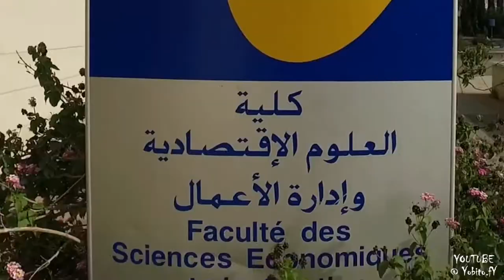The UniversitY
University's like this little world, a bubble of time separate from everything before and everything after !

Filmed and Edited  by: @yobito.fy